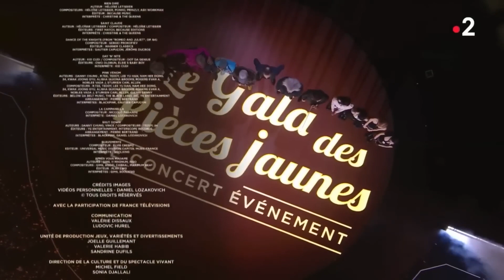Blackpink charity concert in Paris 20230126 ‘Shut Down’